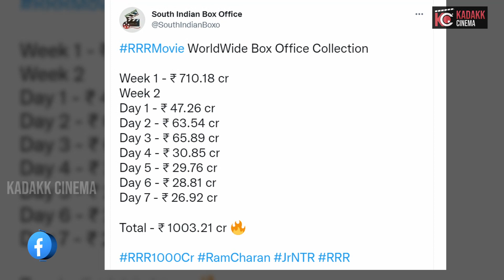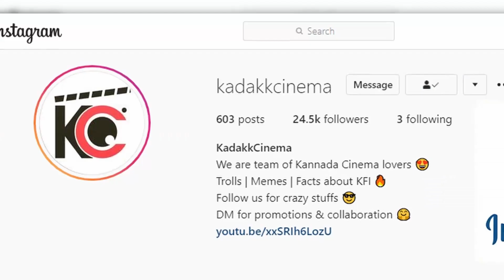Highest Grossing Indian Movies | Kadakk Cinema | Kadakk Chai